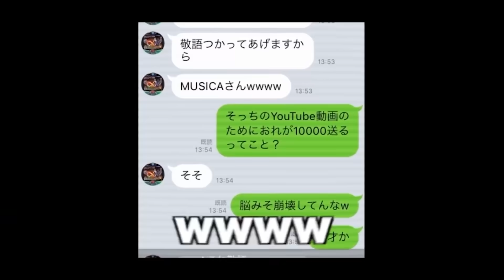【荒野行動】この日のために3年間貯め続けた宝箱422個を開封したら車スキン銃スキン連発www【荒野の光】